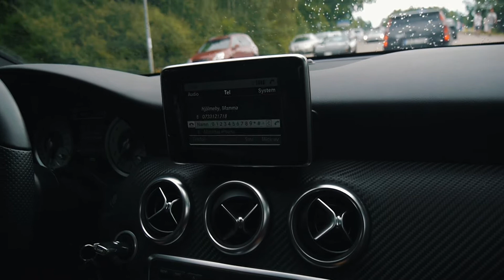Vlog - Episod 17 - Raggare och Bad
Vi åker ut till min faster och mina kusiner för att bada och sola!